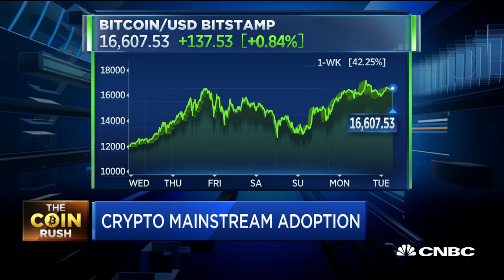Grayscale's Michael Sonnenshein: Here's Why Bitcoin Is Gold 2.0 | CNBC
Michael Sonnenshein, Grayscale Investments director, discusses the investor frenzy in cryptocurrencies like bitcoin.